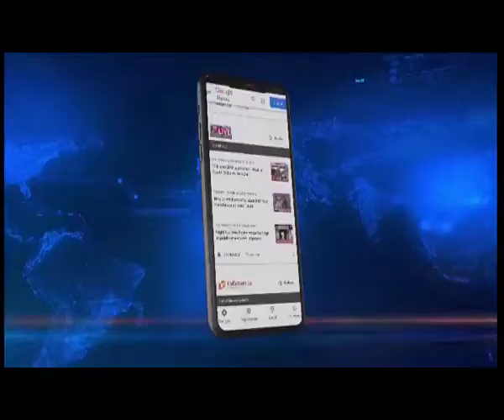M'laya: BJP to soon pull out of MDA?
Meghalaya BJP to soon pull out of MDA government?